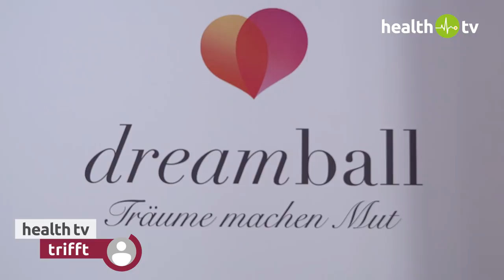health tv trifft: Sybille Beckenbauer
Seit 2006 findet jährlich die Charitygala dreamball in Berlin statt. Unter dem Motto „Träume machen Mut“ lädt DKMS LIFE ein, um krebskranken Frauen neue Lebensfreude und ein gestärktes Selbstbewusstsein schenken zu können. Seit Jahren unterstützt sie schon DKMS LIFE: Sybille Beckenbauer im Gespräch mit unserer Moderatorin Iris Budowsky.

💚 Unser Medium ist das Video. Wir sind rein digital unterwegs. Alle Sendungen gibt es auf unserem YouTube-Kanal und im Smart TV (zum Beispiel bei Rakuten TV, waipu.tv, Zattoo und Co.) Unsere aktive Community interagiert mit uns in den Sozialen Medien bei Instagram und Facebook. Wir streben danach, ein Gefühl von Gemeinschaft und Verbundenheit zu fördern, indem wir die Möglichkeit bieten, eigene Erfahrungen zu teilen und mit anderen in Kontakt zu treten, die möglicherweise ähnliches erlebt haben.